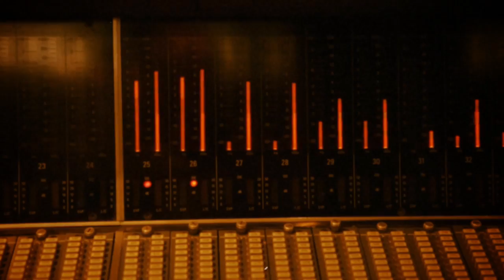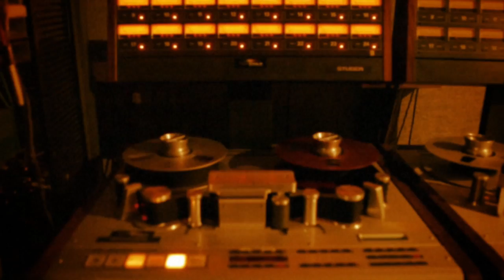James Skelly & The Intenders - You've Got It All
You've Got It All, co-written with Paul Weller, will be available digitally through Skeleton Key Records on Monday May 6th and features the B-Side Love Will Find You.

The single is taken from his forthcoming debut solo album, Love Undercover, which will be released on June 3rd.

The 11-track self-produced album was recorded in the autumn of 2012 at Parr St studios in Liverpool and the first taster from the record, Do It Again, was made available as a free download